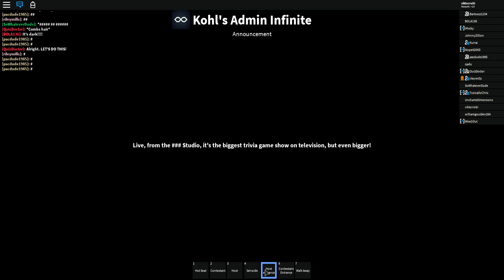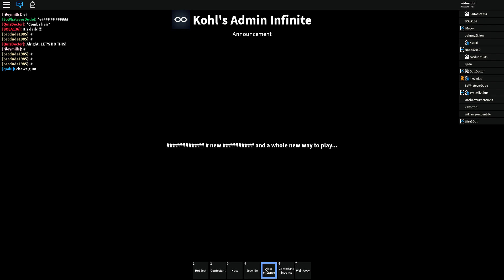The Roblox Network: Who Wants to be a Multi-Millionaire: Season 1: Episode 1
Tonight, its the premiere of WWTBAMM! Only 15 questions could get you to win 10 Million Pounds! Who will win? Who will walk away with nothing? Let's find out, on Multi-Millionaire!